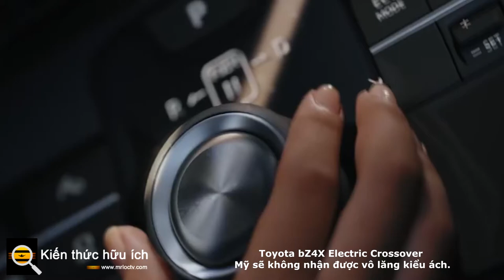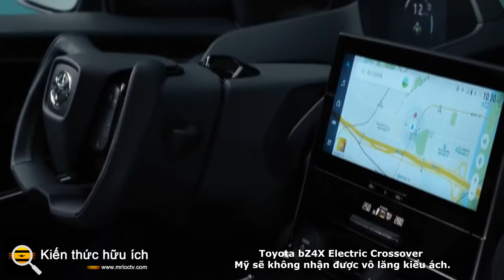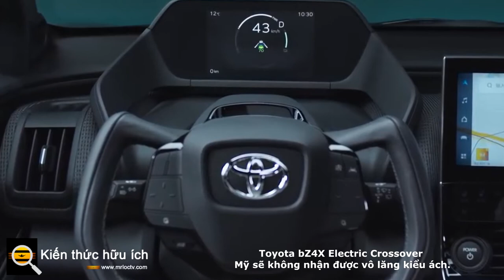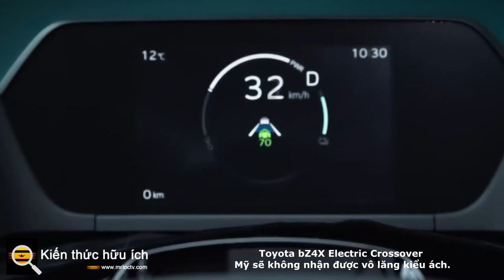Toyota bZ4X Electric Crossover Mỹ sẽ không nhận được vô lăng kiểu ách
Những người thích khái niệm mới không lo lắng; Toyota tuyên bố rằng cái ách tư duy tương lai cuối cùng sẽ được tung ra các thị trường khác vào năm 2022 và hơn thế nữa. Mẫu crossover Toyota bZ4X 2023 mang phong cách táo bạo sẽ ra mắt trên toàn thế giới vào giữa năm sau.